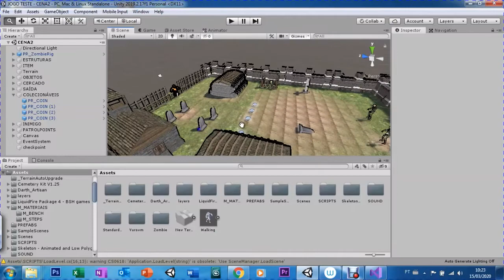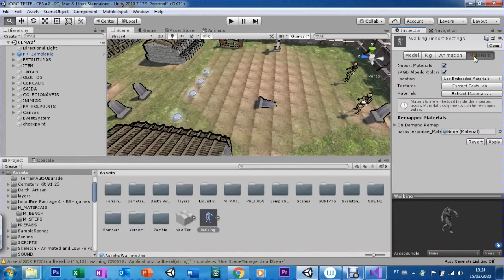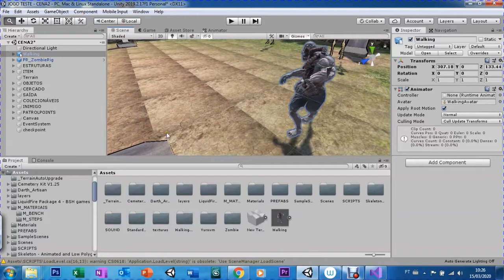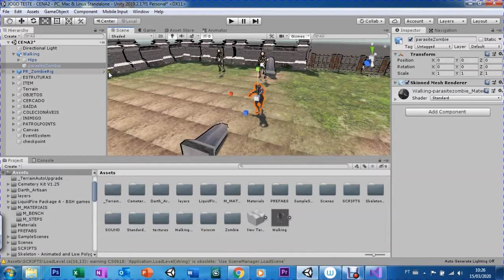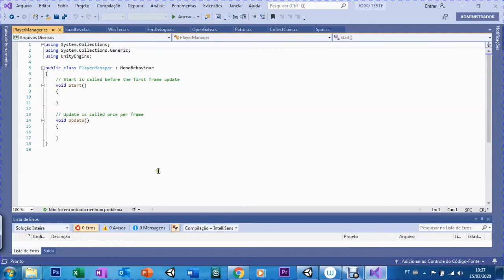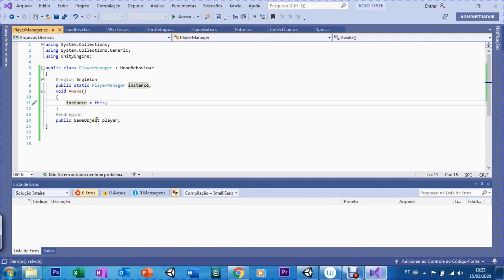UNITY - AULA 29 - AI INTELIGÊNCIA PARA INIMIGO